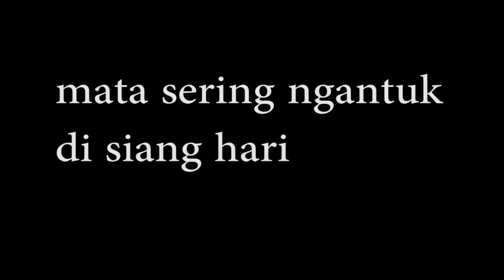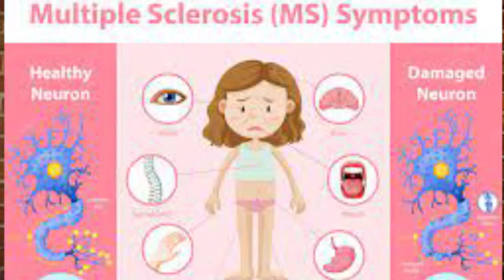MATA SERING MENGANTUK DI SIANG HARI || NARKOLEPSI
Mata sering mengantuk salah satu penyebabnya adalah narcolepsy. Narkolepsi adalah gangguan syaraf yang menyebabkan sering mengantuk dan lemah otot. Mata sering mengantuk dan lelah ini biasanya karena kekurangan hipokretin di otaknya. Sering mengantuk salah satu penyebabnya adalah perubahan pola tidur. Sering mengantuk di pagi hari kenapa ya? Penyebabnya adalah kurangnya hipokretin.